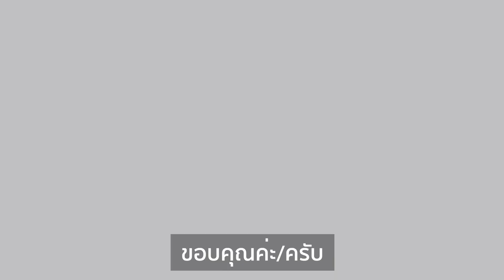Greeting from "SAI" @Japan Expo Thailand 2020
JAPAN EXPO THAILAND 2020 🇹🇭
THE BIGGEST ALL JAPAN EVENT IN ASIA
アジアで最大級のオールジャパンイベント,
ジャパンエキスポタイランド2020 出演決定！

🗓Date: Friday 31st January - Sunday 2nd February 2020
⏰ 10.00 am - 21.00 pm.
📍Venue: centralwOrld, Bangkok

🏢Organized by G-Yu Creative ( บริษัท จี-ยู ครีเอทีฟ จำกัด)
主催：ジーユークリエイティヴ
🗣For More Information ( 詳細はこちら)